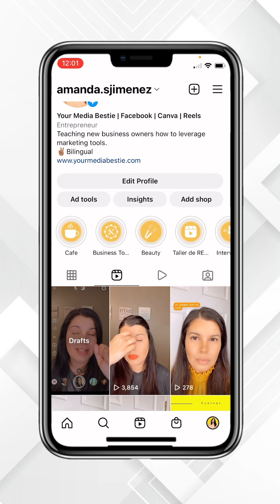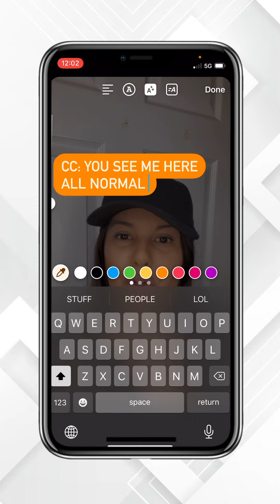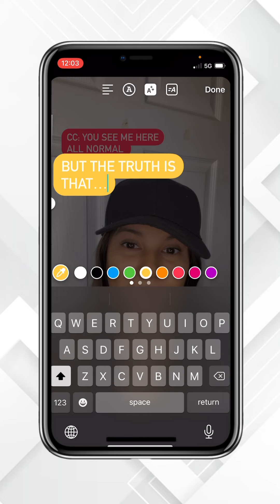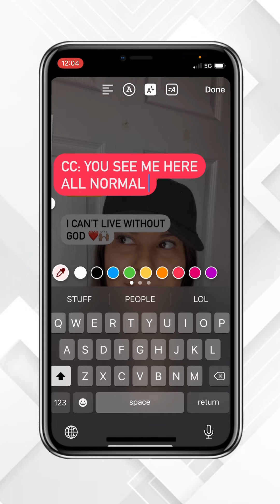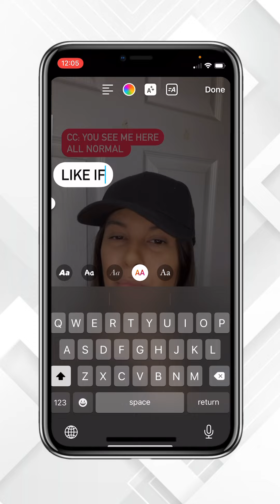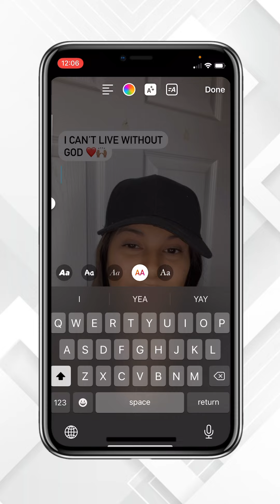Captions en tus video Reels tutorial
Tutorial de como crear captions.

Se dice que el 86% de personas ven tus reels en silencio por eso es bien importante añadir captions a tus videos.